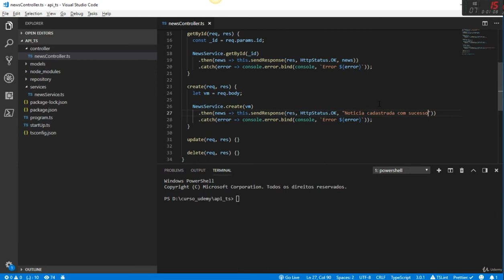Criando a controller - método Create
Nessa vídeo aula veremos como criar o método Create da nossa Controller :)